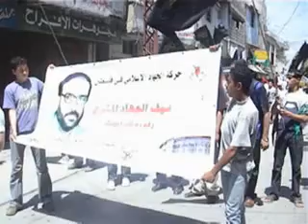اغنية لما طلعنا من البارد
NAHRELBARED